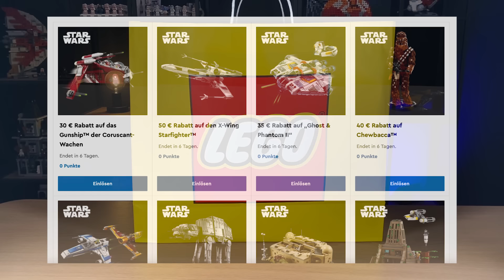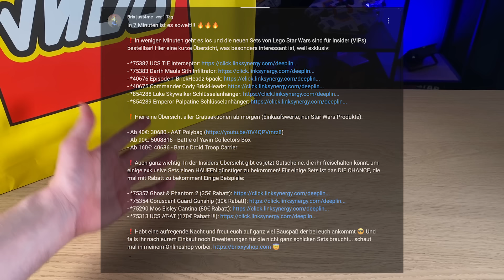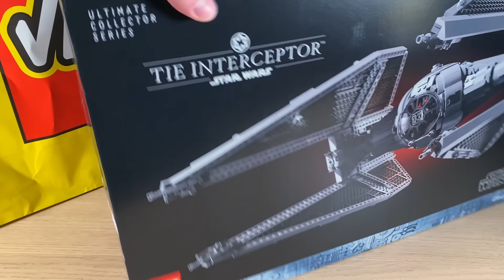Mein RIESIGER Lego Star Wars MAY 1st-HAUL 😎 Lego Haul #95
Schon wieder eine grandiose neue Welle und schon wieder musste ich früh aufstehen, um mich vor den LEGO Store zu stellen! 👀

Zeiten:

0:00 - Einleitung
1:32 - DIE TÜTE
2:53 - Einkauf 1
6:16 - Einkauf 2
8:35 - Der BESONDERE Schlüsselanhänger!
11:07 - Übersicht über den ganzen Haul

Daten dieses Videos:
Kamera: iPhone X, iPhone 11 Pro Max
Mikrofon: Rode SmartLav+
Schnittprogramm: Adobe Premiere Pro
Schnittzeit: ca 0,5 Stunden
Renderdauer: 1 Stunde